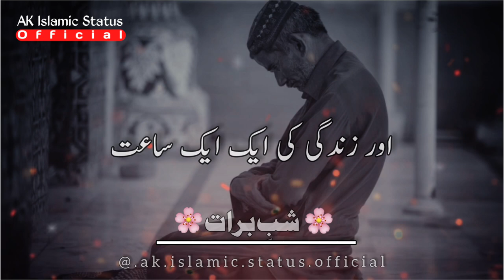Shab e Barat Status🌸| Sachchi Tauba| 🙏😥 Emotional Status| Raza Saqib Mustafai Status| Islamic Status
Assalamualaykum